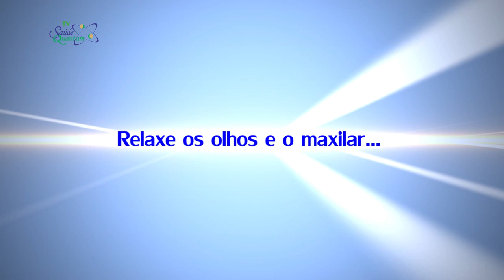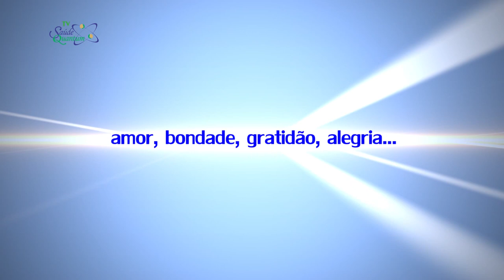TV Saúde Quantum 003: Aprenda a Meditar e Transforme sua Vida! | Wallace Lima